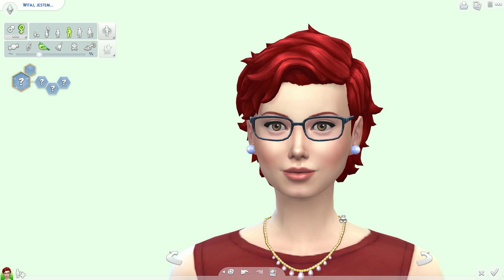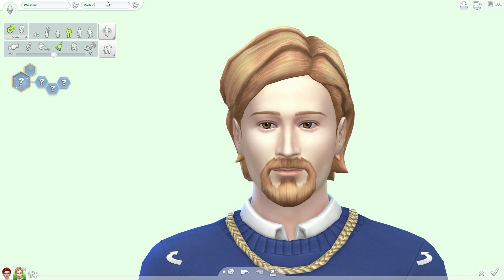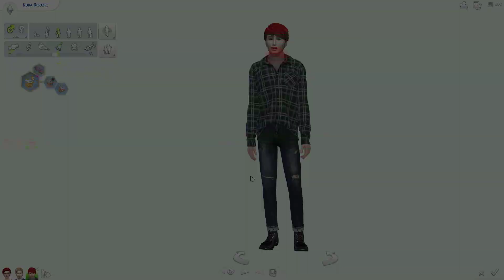The Sims 4 PL | Genetics Cas Challenge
( Kliknijcie Files w ramce i zawsze wybierajcie najnowszą wersję po dacie,zazwyczaj jest na samym dole )